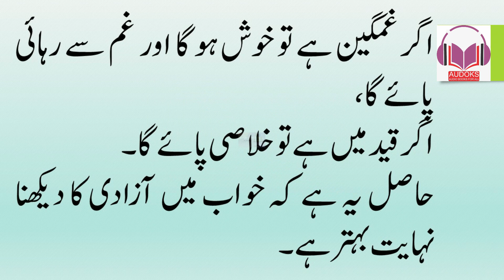آزاد ہونا | آزادی | aazadi | tabeer arruya | ibne sereen | تعبیر الرؤیا از امام ابن سیرین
آپ دیکھیں خواب ہم بیان کریں گے اس کی تعبیر۔ خوابوں کی تعبیر
اگر کوئی شخص خواب میں آزاد ہونا (آزاد شدن) دیکھے تو اس کی کیا تعبیر ہو گی؟
حضرت دانیالu نے فرمایا ہے کہ اگر کوئی خواب میں دیکھے کہ آزاد ہوا یا اس کو کسی نے آزاد کیا ہے، دلیل ہے کہ اگر بیمار ہے تو شفا پائے گا،؎
اگر قرض دار ہے تو قرض سے سرخرو ہوگا،
اگر حج نہیں کیا ہے تو حج کرے گا،
اگر غلام ہے تو آزاد ہوگا،
اگر گناہ گار ہے تو توبہ کرے گا،
اگر غمگین ہے تو خوش ہوگا اور غم سے رہائی پائے گا،
اگر قید میں ہے تو خلاصی پائے گا۔
حاصل یہ ہے کہ خواب میں آزادی کا دیکھنا نہایت بہتر ہے۔
حوالہ: تعبیر الرؤیا